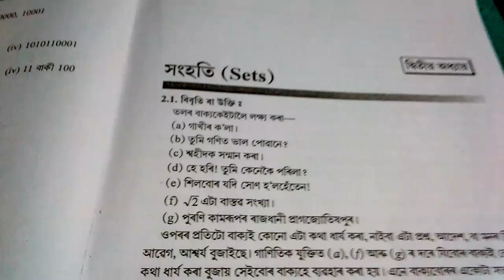Class9 advanced mathematics solution || chapter 2 || sets || solutions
Advanced mathematics is the very easy subjects children concentration this subjects